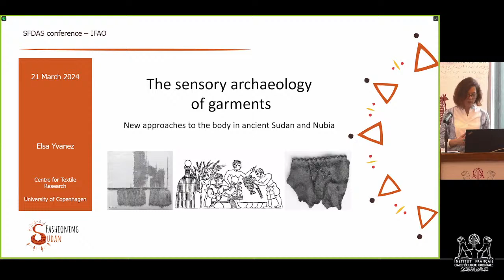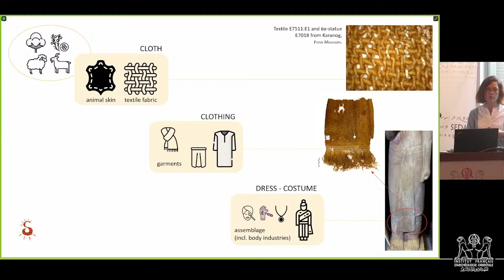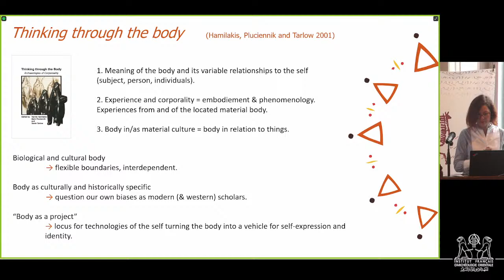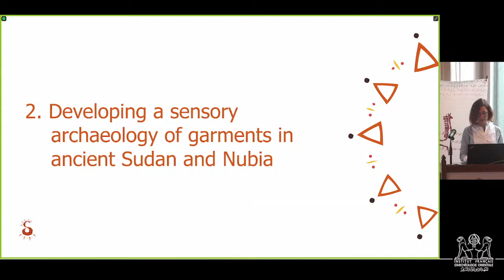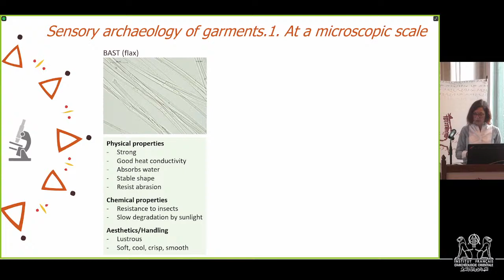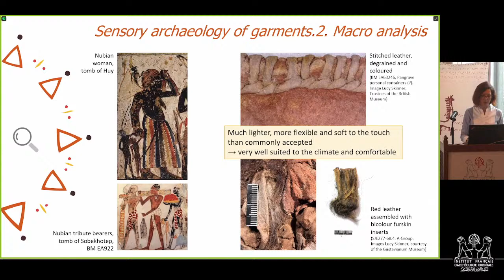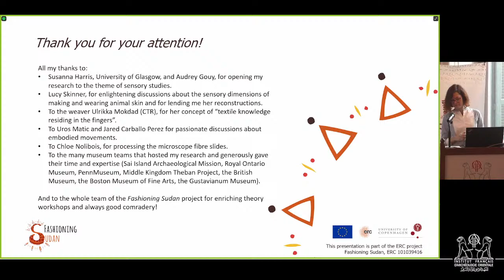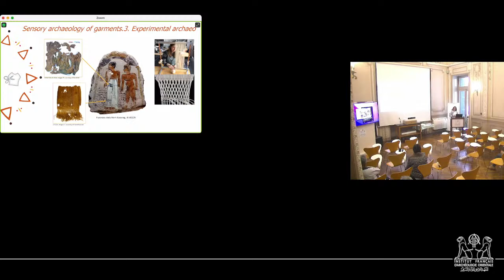Les conférences de la SFDAS : conférence d'Elsa Yvanez; The sensory archaeology of garments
The sensory archaeology of garments
New approaches to the body in ancient Sudan and Nubia

Elsa Yvanez

Langue : anglais.

A new series of lectures in hybrid mode offered by the French Section of the Sudan Directorate of Antiquities.  The 1st lecture features Elsa Yvanez, associate professor of archaeology at the University of Copenhagen. The lecture is  held at Ifao, Thursday March 21st at 2 p.m.
Abstract :

Thanks to the arid climate of the Nile’s desert fringes, archaeologists working in Egypt and Sudan are often faced with large quantities of preserved organic remains, including textile and animal skin artefacts. In Sudan, more than a century of excavations has provided us with thousands of examples of garments, mainly found reused in the grave as body wrappings. Combined with iconography, this material can give us a precious insight on past dress practices and their economic and socio-cultural importance.

This is the general premise of the Fashioning Sudan project (ERC StG 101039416), started in 2022 at the University of Copenhagen, with the support of the Sudanese National Corporation for Antiquities and Museums and the Section Française de la Direction des Antiquités du Soudan. The project studies garments made of textile and animal skin, dated from the A-Group (c. 3000 BCE) to the Medieval period (c. 1500 CE). This long time frame allows us to track changes in the use of raw material, craft techniques, and garment types, as well as observe the shifting of dress practices and their significance.

On the re-opening of the SFDAS in the premises of the Institut Français d’Archéologie Orientale in Cairo, this conference aims at highlighting the rich potential of textile and animal skin artefact to study past identities. After presenting the project’s main research lines, we will explore the different sensory dimensions of garments. Sudanese archaeology has traditionally focused on large scale studies – centered on a full site or region – and often documenting royal or temple contexts. Instead, our approach is resolutely centered on the daily experiences of the individual. By observing the sensory qualities of fibres, skins, and garments, we can ask different questions about the body: What were the visual, thermic, haptic and auditory characteristics of garments? How did it feel to cover the body with a specific garment? How did the covered areas relate to the areas of the body left exposed? How did garments affect the movements of the wearer? We invite the audience to explore these different themes with us, taking many examples of preserved archaeological garments as our starting point.